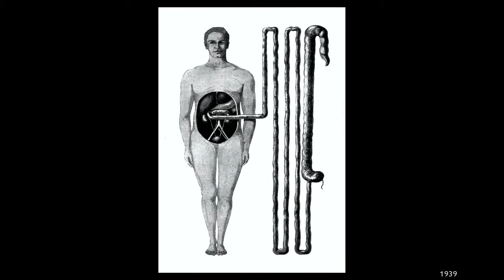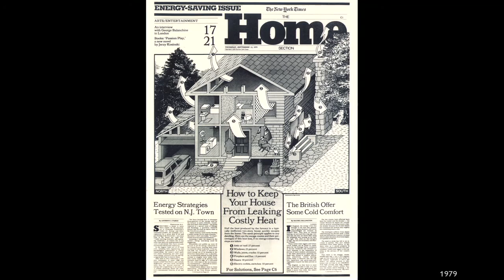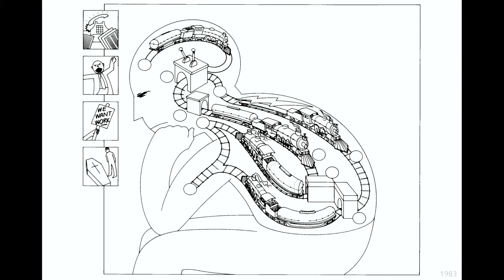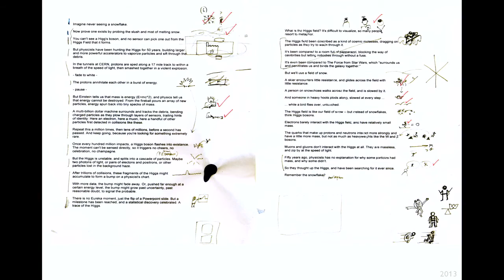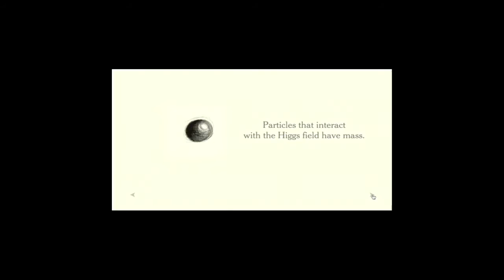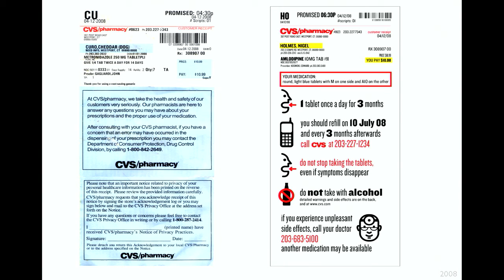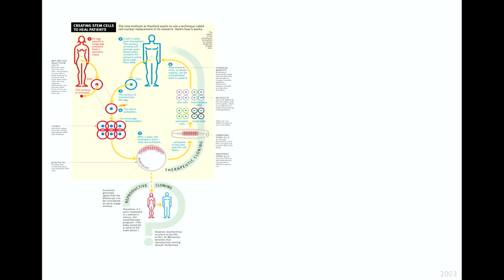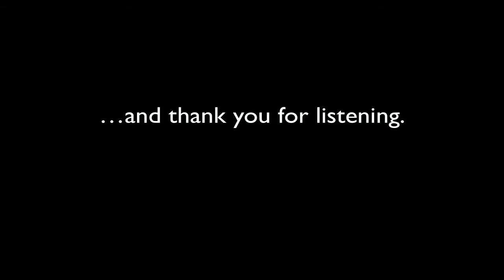Nigel Holmes: Making Friends with Facts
This lecture is from SciViz.NYC, a one-day educational event held on November 18, 2016 at the Icahn School of Medicine at Mount Sinai.

Whether drawing academically-challenged diagrams for Time Magazine in the 1980s or producing explanatory animations in the 2000s, the speakers walks the audience through some ways he has approached explaining scientific and medical concepts for non-science-minded audiences.